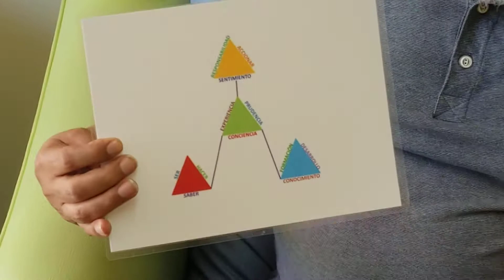Vozetho/genoma de las competencias.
Las competencias en educación y su perspectiva integral en educación.